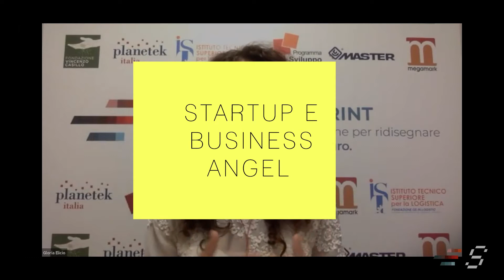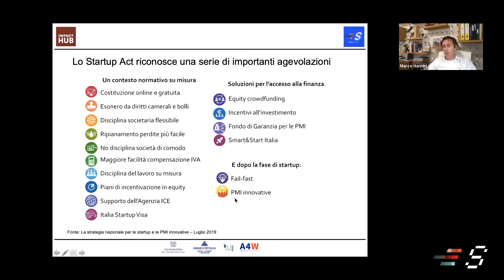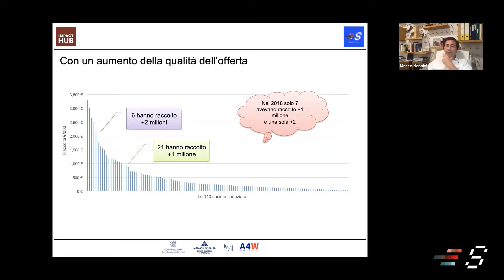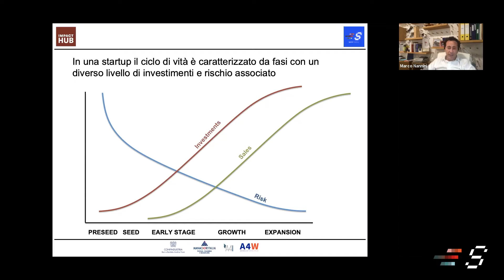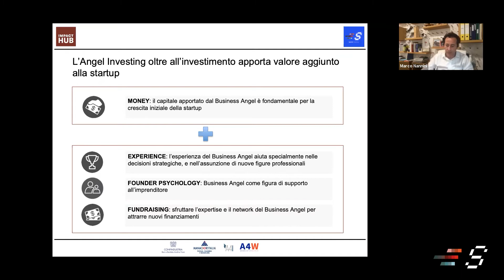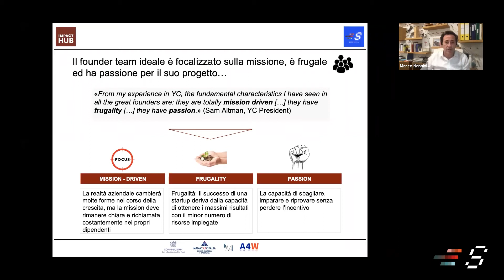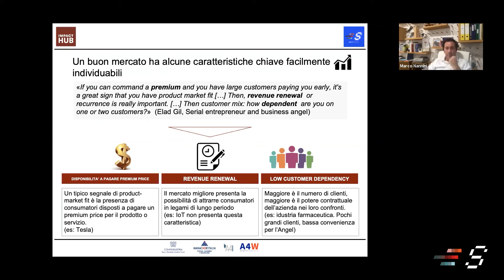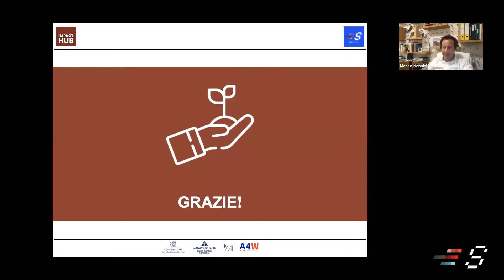Investire in Startup - Startup e Business Angels con Marco Nannini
Ritorna la seconda edizione della serie webinar dedicata al mondo dell'ANgel Investing!
In questo episodio Marco Nannini, Entrepreneur, Business Angel and Keynote speaker on innovation, startup and Impact investing, ci ha parlato dell'ecosistema startup e del ruolo dei Business Angels in questo panorama così importante!